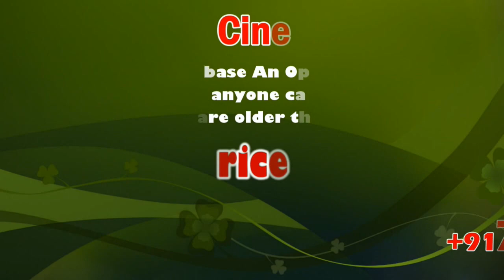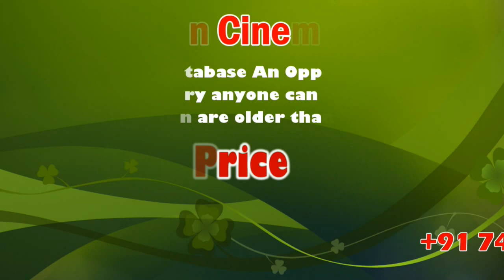Funding for the dead lawyer | Tiruvadanai | sicp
Tiruvadanai or Thiruvadanai is a town and a taluk headquarters of the Ramanathapuram district, in Tamil Nadu, India. The town is known for the Adhi Ratneswarar Temple and is mentioned in the Thevaram hymns.

திருவாடானையில் இறந்த வழக்கறிஞருக்கு நிதி வழங்கப்பட்டது.

ராமநாதபுரம் மாவட்டம், திருவாடானை தாலுகா, திருவாடானை நீதிமன்றத்தில் வழக்கறிஞராக நம்பிராஜன் பணியாற்றி வந்தார். இவருக்கு திருவாடானை வழக்கறிஞா சங்கம் சார்பில் நிதிஉதவி வழங்கிட தமிழ்நாடு பாண்டிச்சேரி பார் கவுன்சிலுக்கு பரிந்துரைக்கப்ட்டது. அதன பேரில் பார் கவுசின்லில் இருந்து இறந்தவுடன் வழங்கும் முதல் நிதியாக ரூ 50 ஆயிரத்திற்கான காசோலை இன்று திருவாடானை நீதிபதி இறந்த வழக்கறிஞரின் மகைவியிடம் வழங்கினார். உடன் திருவாடானை வழக்கறிஞர் சங்க தலைவர் நாகராஜன் வழக்கறிஞர்கள் ராமநாதன், சாமிநாதன், சசிகுமார், வீரப்பன் ஆகியோர்கள் .இருந்தார்கள். வழக்கறிர் சேமநலநிதி விரைவில் கிடைக்க ஆவணம் செய்ய உள்ளதாக தெரிவித்தார்கள்.